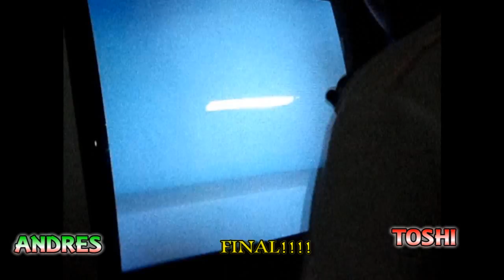The Latin American Cup 2011 FT40: Andrés (MEX) vs. Toshi (PER) Final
The Final Toshi wins but again I do not have the results by how much.. Congratulations/Felicitacionés Toshi!!!